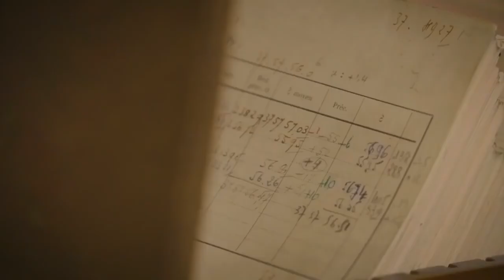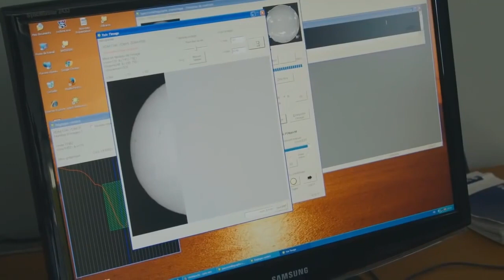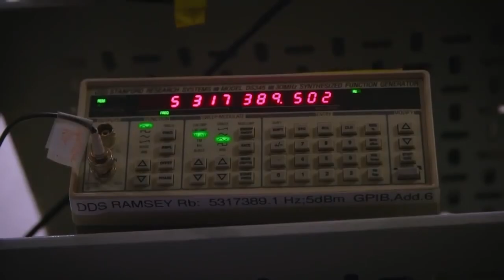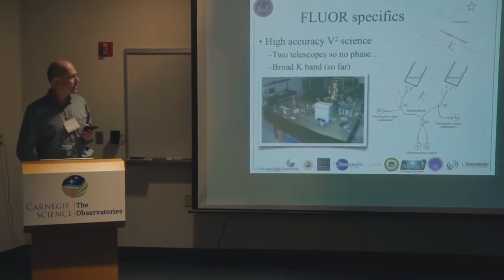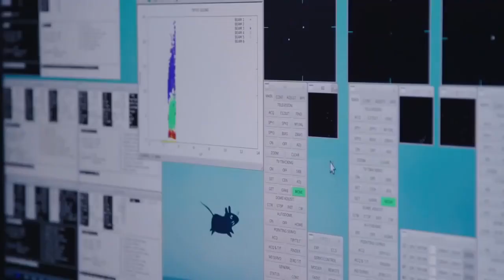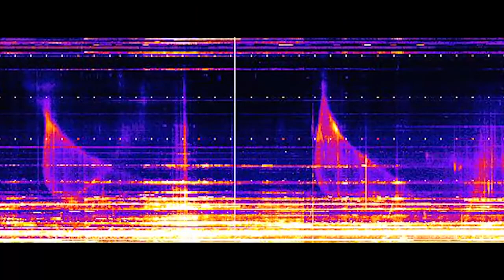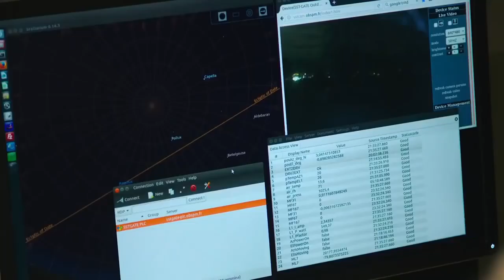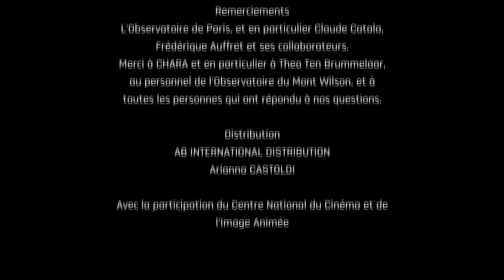l'univers et ses mystères documentaire HD FR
notre Voie Lactée, les étoiles et les planètes dont notre Terre, le Système solaire et les objets astronomiques dans l'Univers, les trous noirs, les astéroïdes, les exoplanètes...
N'hésitez pas à nous suivre liker et commenter la vidéo ! Sans votre support on ne peut pas avancer, merci .